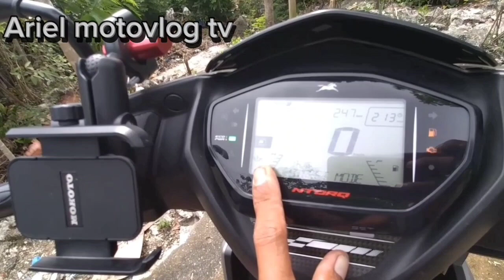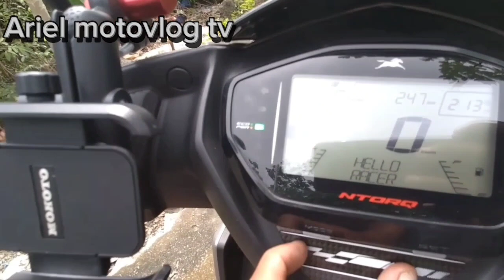Lagi kabang namamatayan, Solve problem... tvs ntorq 125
Hellow poh mga ka motovlog!
Paki follow na rin ako sa aking Facebook page ariel moto vlog tv.
Tank you poh!